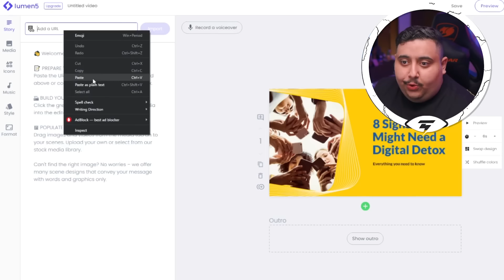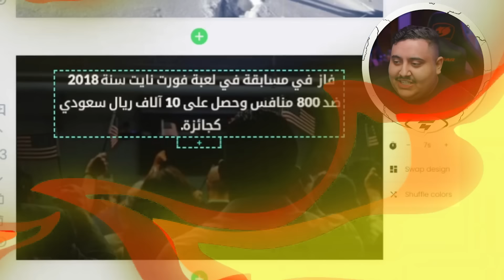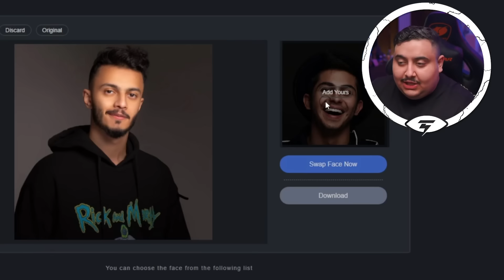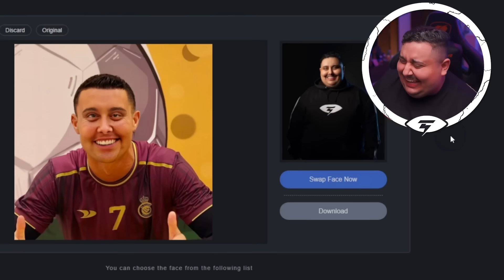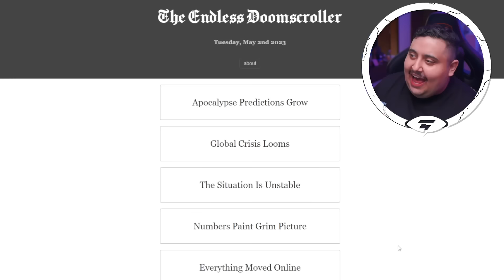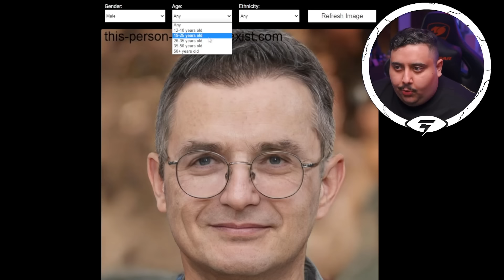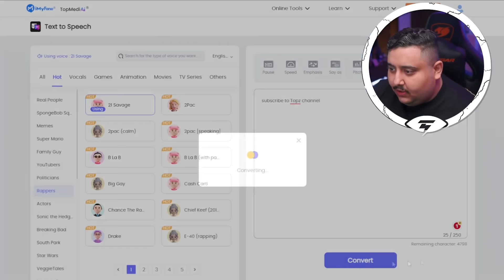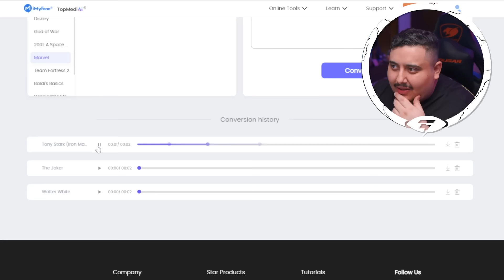جربت أقوى 5 مواقع ذكاء اصطناعي 🤯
في هذا الفيديو جربت أقوى و اغرب  5 مواقع ذكاء اصطناعي 🤣

                   سنابشات
                 SNAP.TOPZ
                     تيك توك
                   AMTOPZ